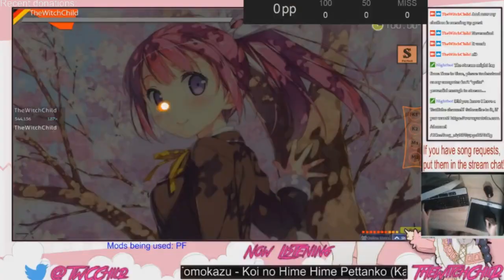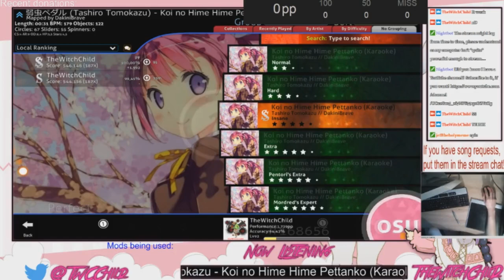osu! liveplay | Tashiro Tomokazu - Koi no Hime Hime Pettanko (Karaoke) (Insane) +PF 4.5* SS (123pp)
Witch played osu! again, this time on stream and managed to 100% a map somehow!

Sorry for any lag in the video, my streaming PC isn't quite powerful enough to stream so the stream lags from time to time...